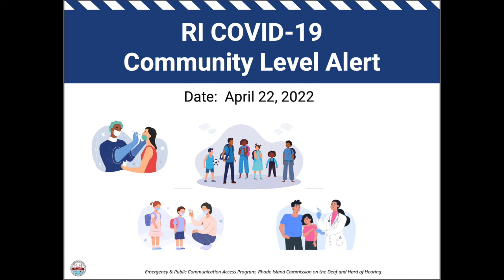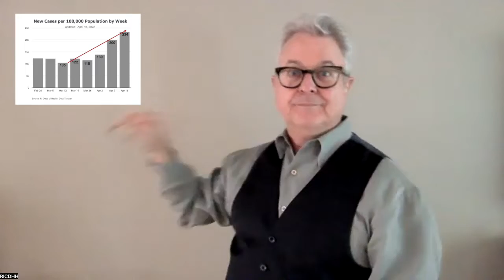COVID-19 COMMUNITY LEVEL ALERT - April 22, 2022 (Apr. 22, 2022)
RI COVID-19 Community Level Alert as of April 22, 2022.  As of April 22, all five RI counties (Bristol, Kent, Newport, Providence, Washington) are now "medium-risk" areas.  For people who are at high-risk or immunocompromised, it's recommended to wear masks indoors.